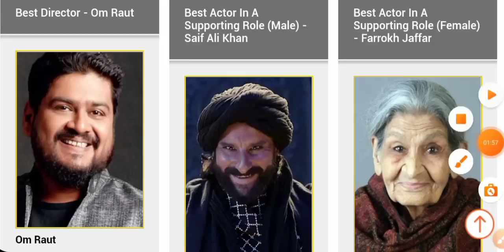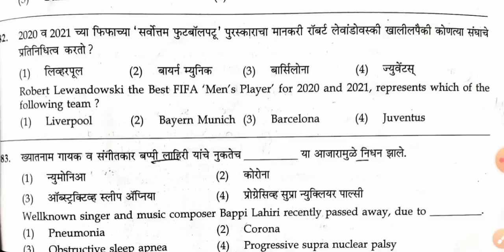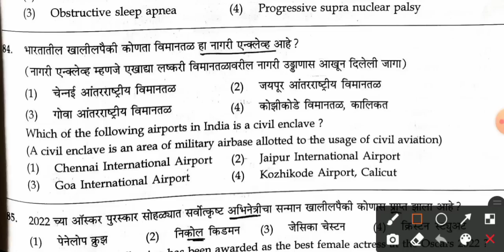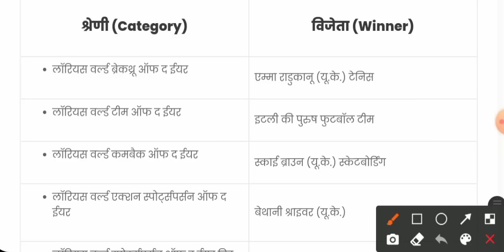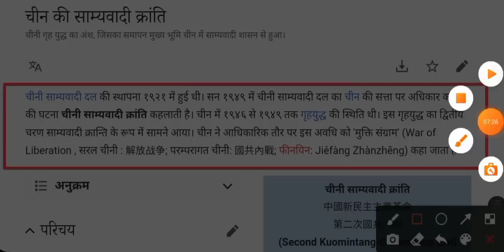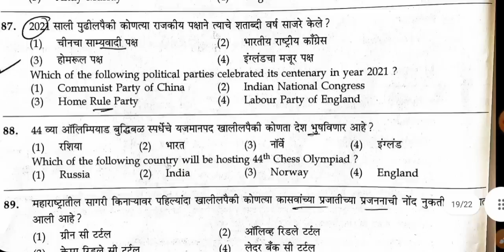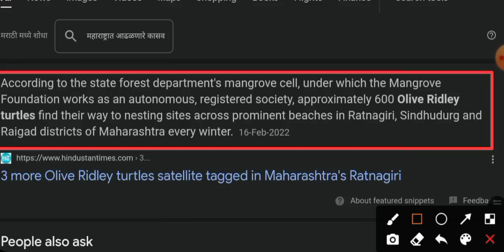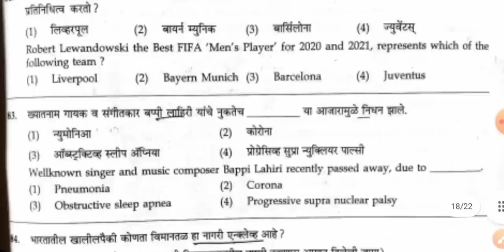Mpsc Combine Groub B संयुक्त पेपर 1 चालू घडामोडी उत्तरे पुराव्यानिशी | Mpsc Combine Mains Answers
2015 and 2016